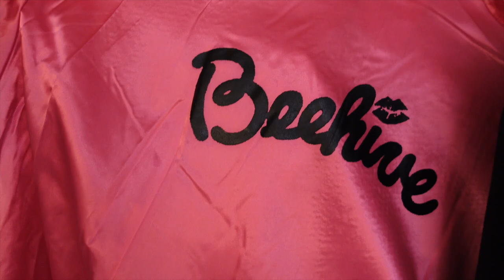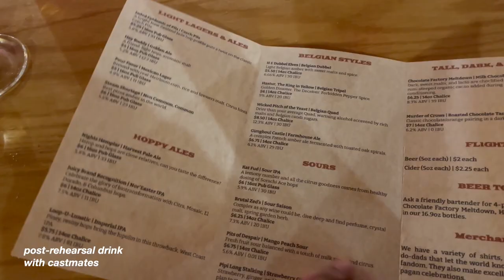actress diaries | tech weekend in my life, dressing room chats, costumes, meet the beehive cast!!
Hello from the THEATRE! It's been a little minute, but I have been working hard on Beehive: The 60's Musical! It's tech weekend which means it's time for you to meet the cast, see my dressing room, and update you on my life as an actress. I am so excited to finally give you all some theatre content! Please let me know if you would like to see more. :)

I am a 23-year-old Black/Afro-Latina actress living in Raleigh, North Carolina. I am originally from Maryland but Charlotte, NC is also home! My happiest places are around loved ones, any new place I'm traveling to, the stage, and my bed (quite well-rounded, I know). I have been acting since I was 9 years old and the theatre is truly my first love. I'm on this years-long journey of finding myself---really having my Eat, Pray, Love moment---and I decided it was finally time to bring you all along for the ride. I'm thankful for each of you and I hope we continue to build a fun, positive community in this corner of the internet. :)